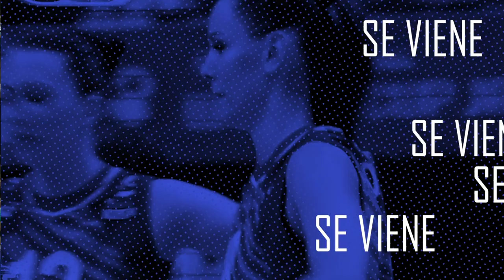Priviet Volley Cap 6: Ekaterina Gamova La Leyenda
¿Quién no sabe quién fue Ekaterina Gamova?⬆️⬆️ en este programa hacemos un especial de su carrera, sus inicios, su famoso apodo Game Over 🏐🤗 ¿cómo nació?, los enfrentamientos con Brasil 🇧🇷, sus declaraciones siempre polémicas, y por supuesto, su complemento perfecto, Sokolova ❤️.